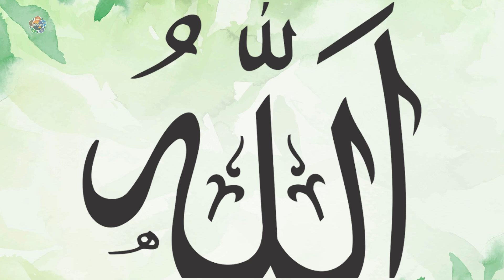ശ്രീ സത്യസായി ദിവ്യ കഥ ഭാഗം 3 | Sri Sathya Sai Divyakadha Episode 3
ഈ ഭാഗത്തിൽ ഭഗവാൻ ശ്രീ സത്യ്ര സായി ബാബയുടെ പൂർവാവതാരമായ ഷിർദി സായി ഭഗവാന്റെ ചരിത്രം വിവരിക്കുന്നു  |